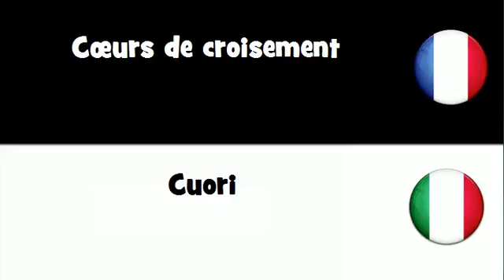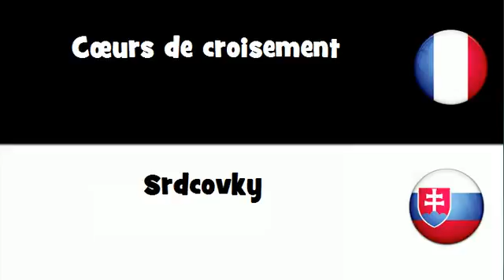Traduction en 20 langues # Cœurs de croisement